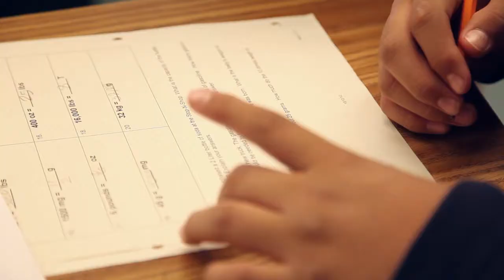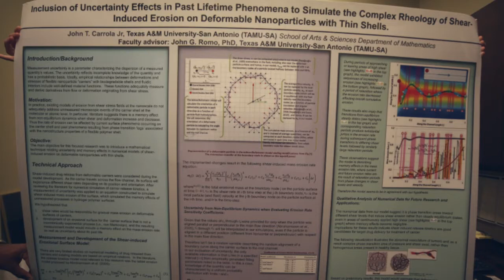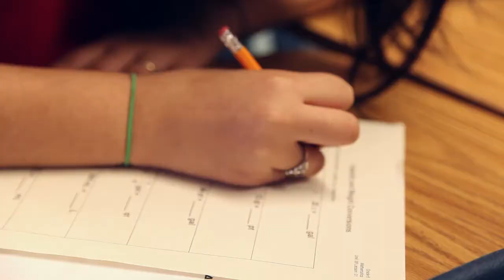Math degree at Texas A&M University-San Antonio